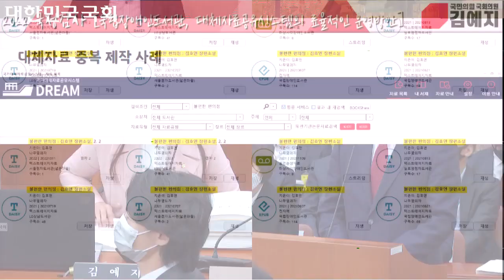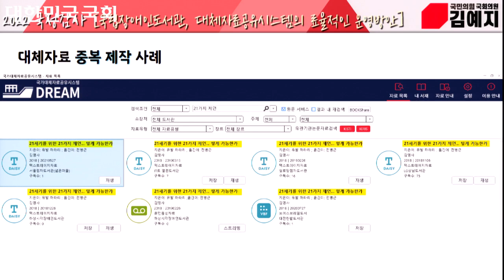[2022 국정감사] 국립장애인도서관 대체자료 서비스, 제작부터 공유까지 개선 필요(5일차_주질의)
2022년 10월 18일 문화체육관광위원회 국정감사 5일차 주질의 주요내용입니다.

 국립장애인도서관의 국가 대체자료 공유시스템 '드림'은 장애인 이용자가 공공 및 사립 장애인 도서관이 보유한 대체자료 목록 및 원본을 검색, 열람, 다운로드 할 목적으로 제작되었지만, 일부 도서에 편중된 중복 제작 문제와 통합 열람이 불가한 문제가 있어 이에 대한 개선을 요구했습니다.

 또한 대체자료 제작 신청 시, 신청 제한 규정에 해당하지 않음에도 도서에 한자가 많이 포함되었다는 이유로 대체자료 제작 불가판정을 받는 경우가 있어 규정의 구체화 및 중요도에 따른 제작 결정을 요구했습니다.

 이어서 배리어프리 공연 확대 및 이동지원을 통해 장애인 관객 수 증가를 이끌어낸 국립극단의 노고를 치하하고, 장애예술인 지원법 시행으로 장애예술인의 공연도 우선구매할 수 있게 됨에 따라 국립중앙박물관, 국립현대미술관, 대한민국역사박물관, 예술의전당 등 산하 기관이 장애예술인 공연 구매에 앞장서 주길 요청드렸습니다.

감사대상 : 국립장애인도서관, 국립극단, 국립중앙박물관, 국립현대미술관, 대한민국역사박물관, 예술의전당

질의내용

1. 국립장애인도서관, 대체자료 공유시스템 중복제작 및 통합 열람불가 문제 개선 및 신청 제한 규정 보완 필요
2. 장애예술인 지원법 개정안 시행에 따른 적극적 장애예술인 공연 구매 요구